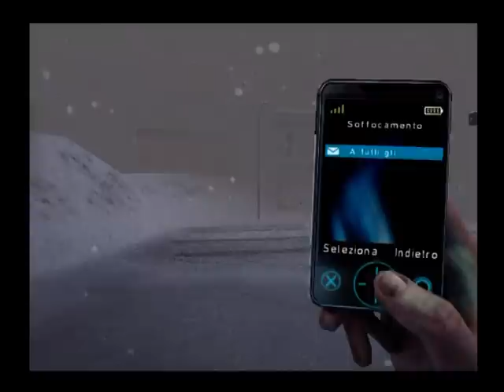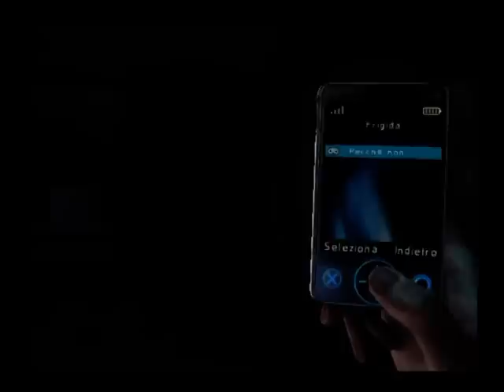Silent Hill: Shattered Memories - Guida Completa - Parte 7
▂ ▃ ▄ ▅ ▆ ▇ █ Descrizione █ ▇ ▆ ▅ ▄ ▃ ▂

Dopo una faticosissima sequenza tra gli alberi di un bosco inquietante, saremo finalmente nei pressi del Liceo di Midwich dove, a detta dell'agente Cybil, potrebbe essersi rifugiata la nostra cara Cheryl, Hell yeah! Dobbiamo solo sperare che sia lì e che riusciremo ad arrivarci senza troppe peripezie..

Per raggiungere la struttura scolastica dovremo però prendere delle deviazioni, passando per il Wonderland Burger e per una casa di incontri, ma infine ce la faremo!
Non mancherà l'intervallo nello studio del dottore con il suo terzo test di personalità!

▪ Cosa c'è in questo video? ▪
∆ Terzo test di personalità del dottore
● Ci incammineremo verso la scuola!

Link utili!